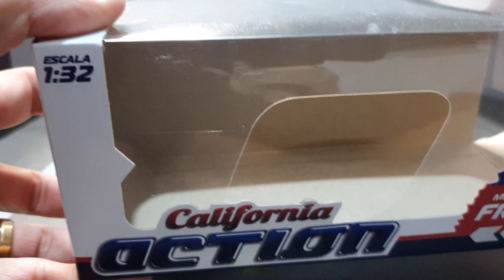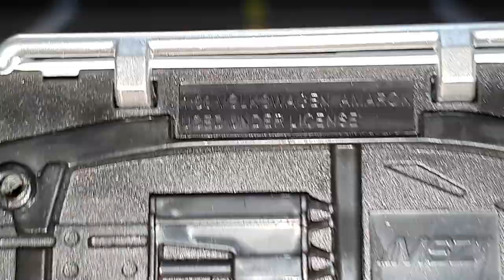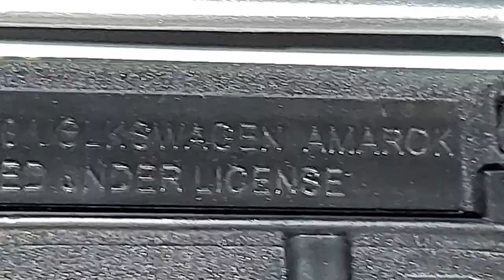Nova miniatura da VW Amarok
Nova miniatura da VW Amarok (carrinho de ferro)
Link do vídeo

Nosso Facebook do canal.